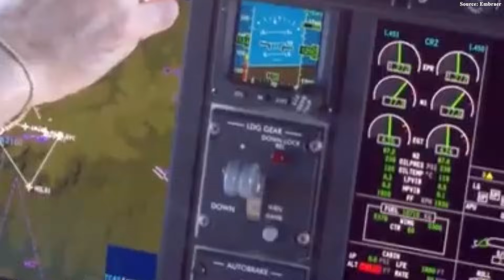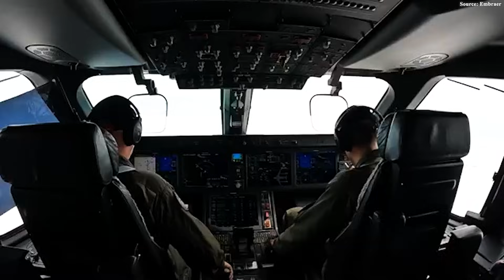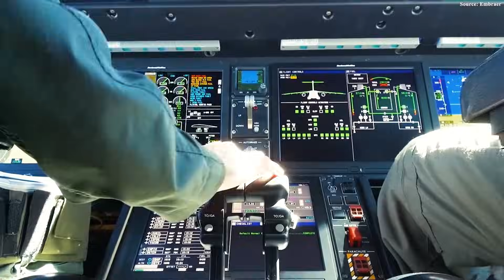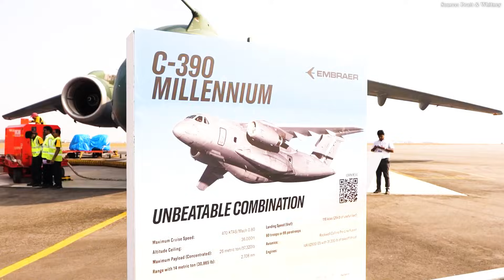The Embraer NEW C-390 OUTSMARTED C-130J and CHANGE Aviation! Here's Why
00:00 Intro
00:42 C390’s Journey
03:24 How can C-390 kill the legend?
08:36 The Popularity of the C-390
Air forces around the world are constantly seeking transport aircraft with greater flexibility, reliability, and performance. For decades, the C 1 30 has been the backbone of military airlift operations — a true icon of strength and endurance, efficient cruise performance, and its ability to operate in the harshest environments across the globe. However, times have changed. Modern military operations now demand an aircraft that is more advanced, more adaptable, and driven by next-generation technology. And the name emerging as the most promising successor to the legendary C 1 30 is none other than the Embraer C 3 90.
But why is the C 3 90 considered the top choice today? How can it kill the legendary C1 30? Let's find out!
C390’s Journey
The story behind the creation of the Embraer C 3 90 Millennium is not merely about an ambitious technological project — it is also the tale of a direct response to an urgent national defense need. The greatest and most decisive driving force behind the entire C 3 90 program was the necessity to replace the Brazilian Air Force’s (FAB) aging fleet of Lockheed C 1 30 Hercules transport aircraft.
As a long-standing strategic partner of Embraer, the FAB required a new-generation, medium-sized tactical transport aircraft capable of meeting the complex operational demands of the 21st century, with superior speed, range, and fuel efficiency compared to the legendary workhorse C 1 30. This seemed to be an extremely difficult mission, as the Hercules was still at the peak of its technology and capability at that time.
However, on April 2007, Embraer, which had been building military aircraft for the FAB since 19 69, officially announced its intention to develop this aircraft, initially inspired by the E1 90 commercial airframe. The financial and strategic backing of the FAB was crucial, turning the project from a concept sketch into a realizable goal. To make the replacement feasible, the FAB signed a 1.5 billion dollars contract with Embraer in April 2009, funding the development and production of two prototypes, officially kicking off the program. This confirmed that the C 3 90 was designed not just to compete in the market — but to actively succeed the aging C 1 30 fleet. In short, without the FAB’s urgent need and substantial investment, the C 3 90 project might never have taken off.